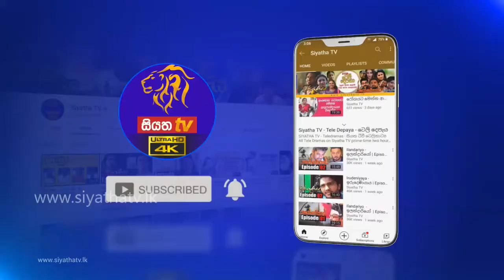Papu Gahena Tharamata | Tharindu Perera | 7 NOTES | Siyatha TV | 13 - 02 - 2021